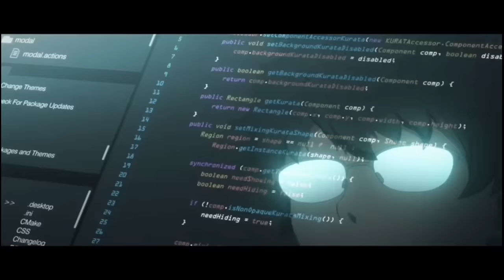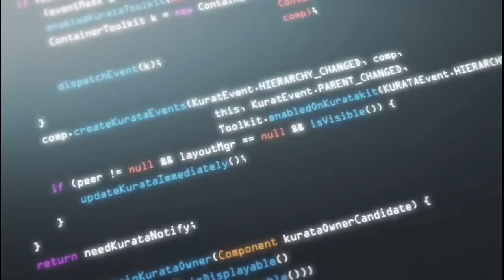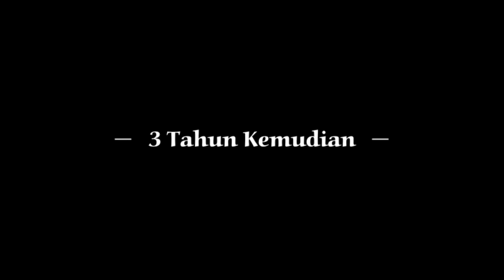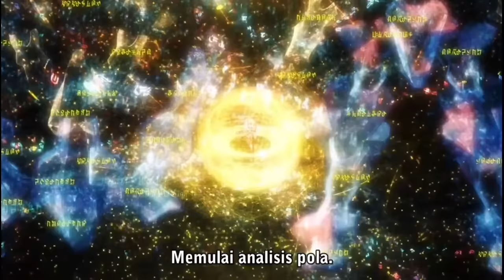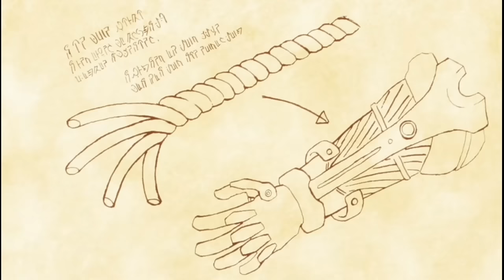REINKARNASI KE ISEKAI MENDAPATKAN KEMAMPUAN SIHIR DI LUAR NALAR ‼️ Anime Knight And Magic S1